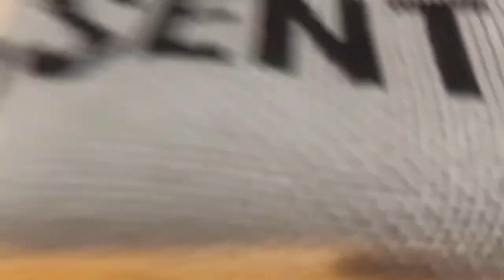Open my gifts with me | vlog